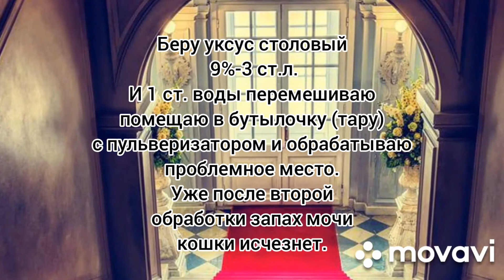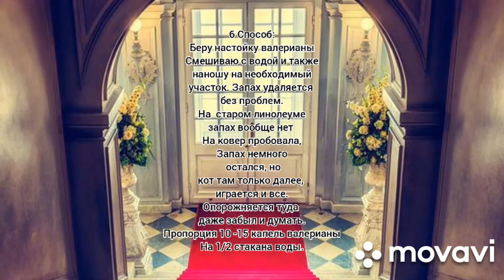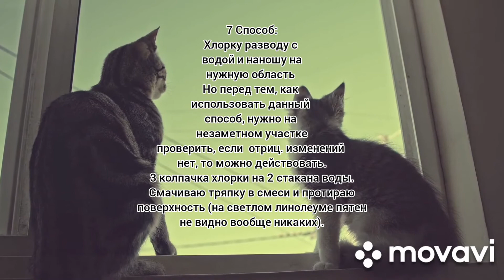Как избавиться от запаха кошачьей мочи -проверенные способы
Как удалить (избавиться) от запаха кошачьей мочи -проверенные способы